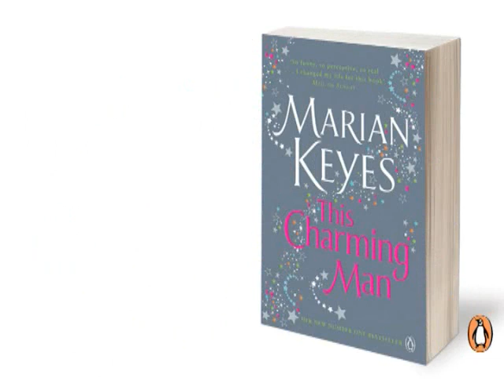Bestselling author Marian Keyes on the credit crunch - Waterstone's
Bestselling author Marian Keyes talks about her new book, This Charming Man - out now in paperback.

Synopsis

Lola has just found out that her boyfriend - charismatic politician Paddy de Courcy - is getting married. To someone else. Heartbroken, Lola flees the city for a cottage by the sea. But will Lola's retreat prove as idyllic as she hopes? Journalist Grace wants the inside story on Paddy de Courcy's engagement and thinks Lola holds the key to it. Grace knew Paddy a long time ago. But why can't she forget him? Grace's sister, Marnie, might have the answer but she also has issues with the past. Her loving loving husband and beautiful daughters are wonderful, but they can't take away memories of her first love: a certain Paddy de Courcy. What will it take for Marnie to be able to move on? Alicia Thornton is Paddy's wife-to-be. Determined to be the perfect wife, Alicia would do anything for her fiance. But does she know the real Paddy? Four very different women. One awfully charming man. And the dark secret that binds them all.